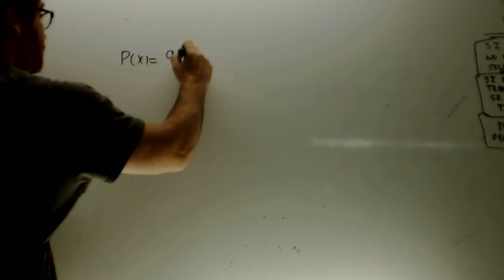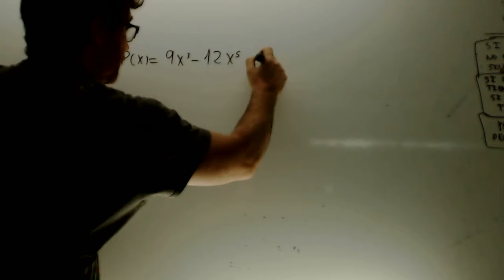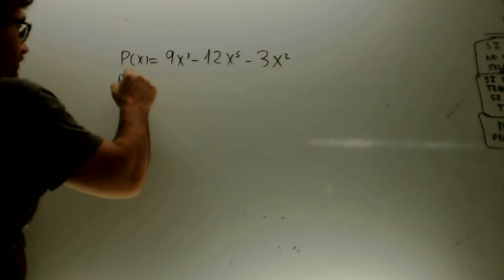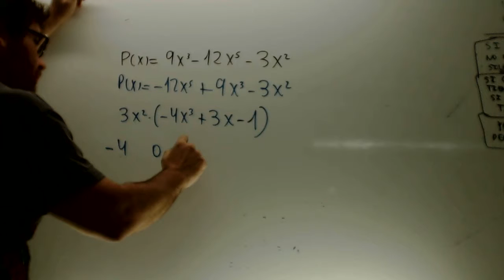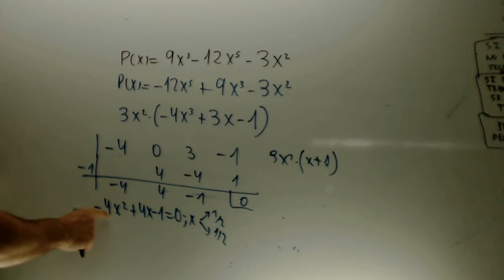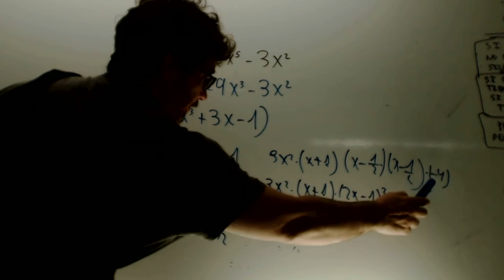Factorizar polinomio por Ruffini Examen Matematicas Academia Usero Estepona